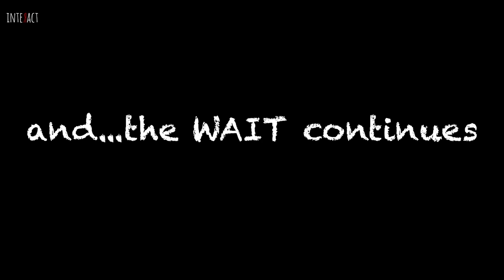Interact 2 Minute Mobile Short Film - "OOPS" by Sree Bala